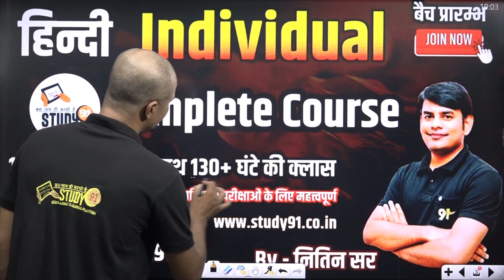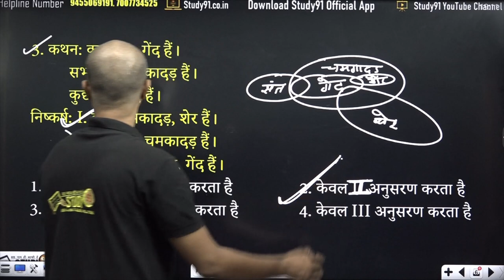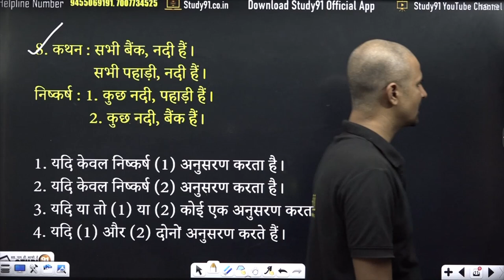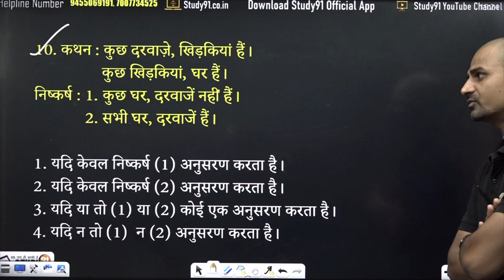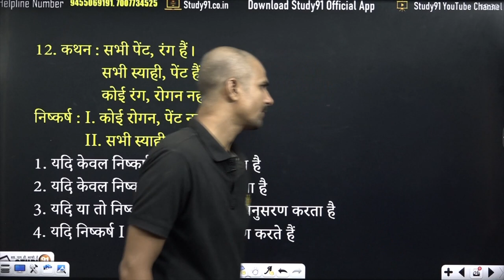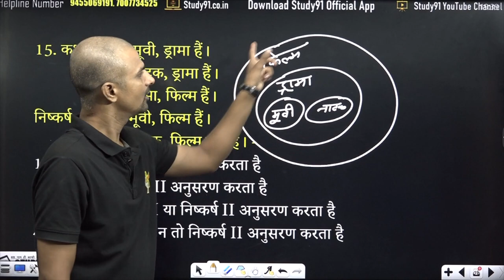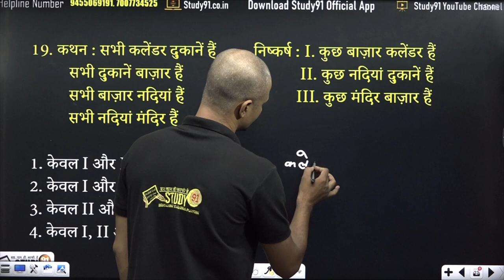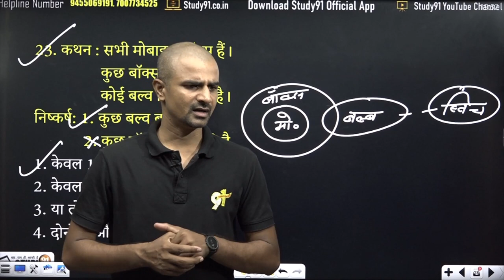UP Police Constable | Reasoning Syllogism | न्याय निगमन | Concept and imp Qus Of Syllogism | Study91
UP Police Constable | Reasoning Syllogism | न्याय निगमन | Concept and imp Qus Of Syllogism | Study91, reasoning syllogism by  Sudhir Sir, reasoning syllogism tricks, reasoning syllogism tricks in hindi, reasoning syllogism chapter, reasoning syllogism questions, reasoning syllogism possibility case in hindi, reasoning syllogism study91, reasoning syllogism class, syllogism reasoning cwj, syllogism reasoning crack with study91, reasoning classes syllogism in hindi

📛 हिंदी की पूरी Play List यहाँ से पढ़े: 💯